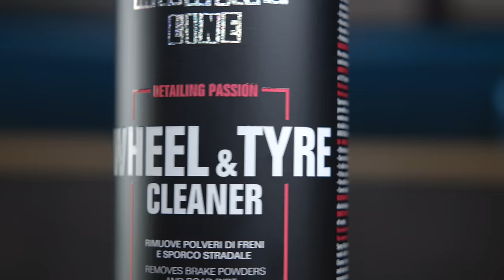LAVAGGIO AUTO PROFESSIONALE: I TRUCCHI PER FARLA SPLENDERE COME NUOVA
COME FAREIL LAVAGGIO DECONTAMINANTE CHE PRESERVA LA VERNICE DELLA CARROZZERIA DELLA TUA AUTO.
PROMO SETTIMANALE:
clicca questo link, scegli i tuoi prodotti, aggiungili al carrello e poi inserisci " torrisi10" per avere uno sconto del 10% su tutto il catalogo.